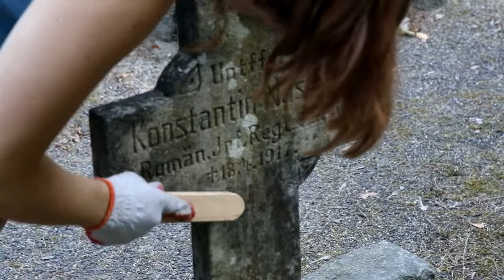Pojednanie przy porządkowaniu grobów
Cmentarze wojenne i powojenne na terenie byłego obozu Lamsdorf w Łambinowicach  kolejny raz porządkowane są przez młodzież z Polski, Niemiec i Ukrainy. Kilkadziesiąt osób uczestniczy w dwutygodniowym spotkaniu, które w tym roku rozpoczęło się na Ukrainie.
W czwartek 3 sierpnia, podczas uroczystego Święta Pamięci, z młodzieżą spotkał się marszałek województwa opolskiego Andrzej Buła. Uroczystości odbyły się przy  Pomniku Martyrologii Jeńców Wojennych. - Takie spotkania to przede wszystkim żywa lekcja historii –mówił marszałek, dziękując młodym ludziom, którzy przyjechali do Łambinowic, za ich wrażliwość, szacunek dla historii i chęć jej poznania.– Jestem pewien, że takie trójstronne przymierze historyczne jest niezwykle ważne, bo cała nadzieja dotycząca wyciągania nauki z  historii jest właśnie w młodych ludziach. Gdy pochylają się nad grobami, na pewno towarzyszą im refleksje. Takie wakacje służą naszej przyszłości.